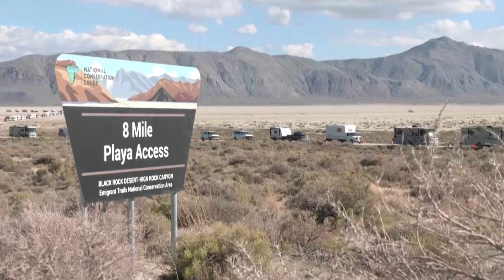Iškritus dviejų mėnesių kritulių normai, 70 tūkst. žmonių palieka „Burning Man“ festivalį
Iš didžiausio atviroje dykumoje organizuojamo festivalio pasaulyje „Burning Man“ antradienį pradėjo išvažiuoti žmonės. 70 tūkst. festivalio dalyvių Nevados valstijoje JAV čia įstrigę nuo tada, kai penktadienio naktį prasidėjo smarkios liūtys.